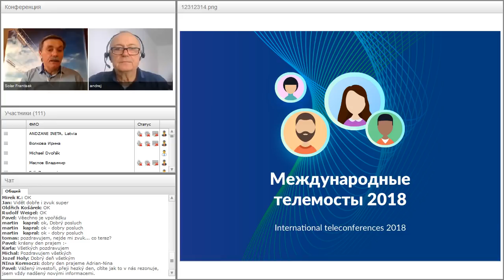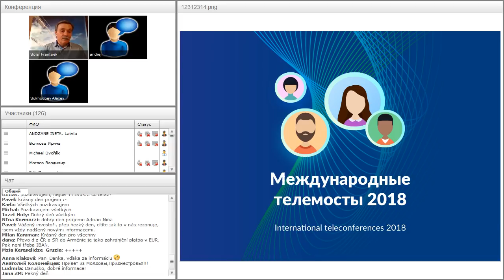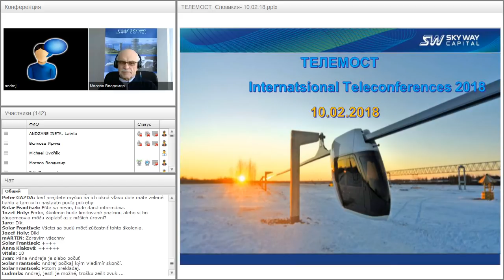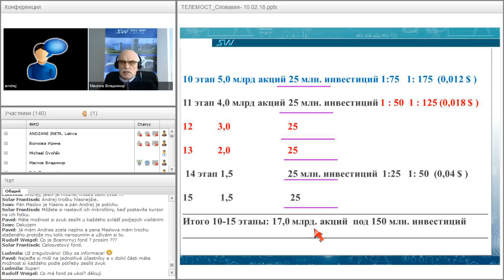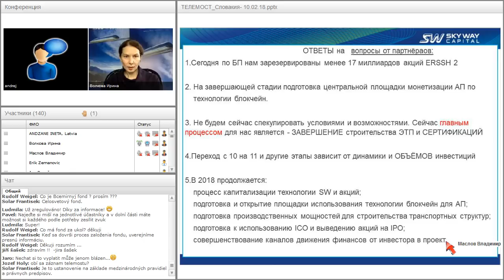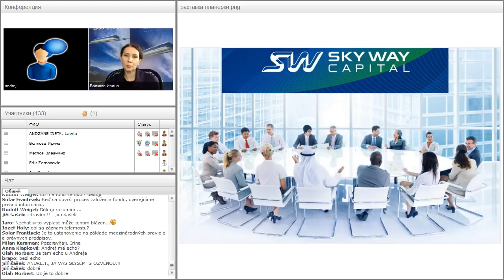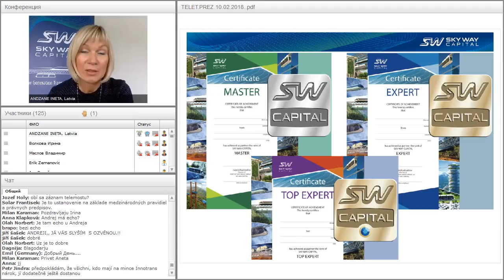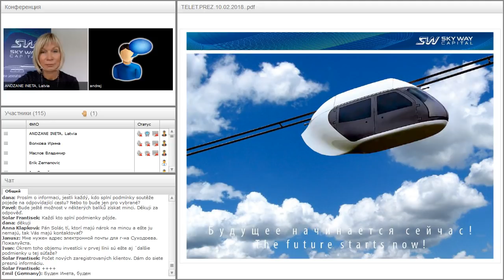Вебинар от 10.02.2018. Международный Телемост Чехия-Словакия.